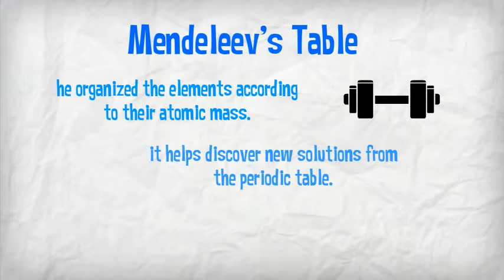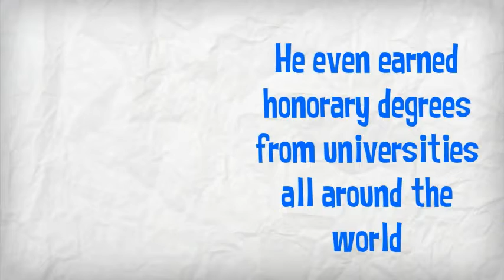Dmitri Mendeleev by BOHAA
The mastermind behind the Periodic Table.-- Created using PowToon -- Free sign up . Make your own animated videos and animated presentations for free.  PowToon is a free tool that allows you to develop cool animated clips and animated presentations for your website, office meeting, sales pitch, nonprofit fundraiser, product launch, video resume, or anything else you could use an animated explainer video. PowToon's animation templates help you create animated presentations and animated explainer videos from scratch.  Anyone can produce awesome animations quickly with PowToon, without the cost or hassle other professional animation services require.